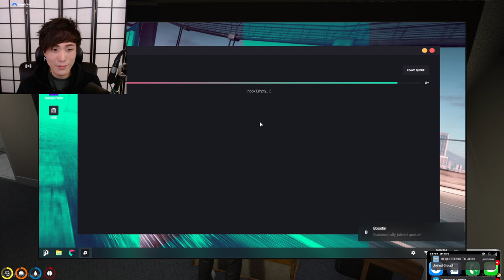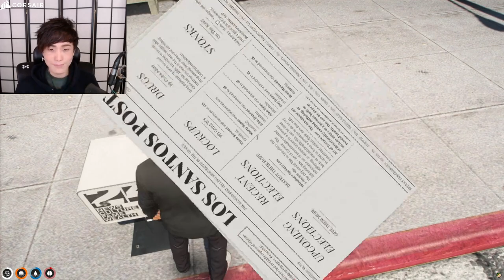"MoBa Gaming" Sykkuno" (Part.2) YUNO chill day Grand Theft Auto V ^_^ 12|29|21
"MoBa Gaming" Sykkuno" (Part.2) YUNO
chill day Grand Theft Auto V ^_^ 12|29|21